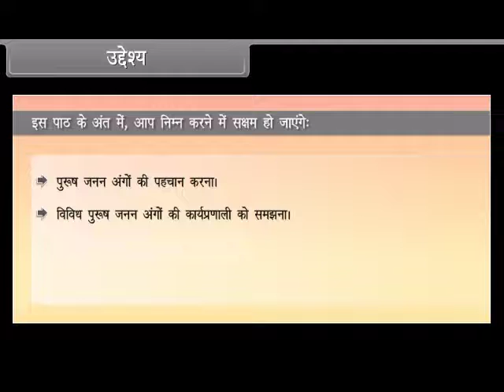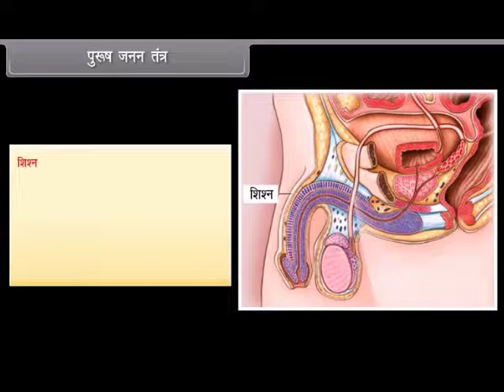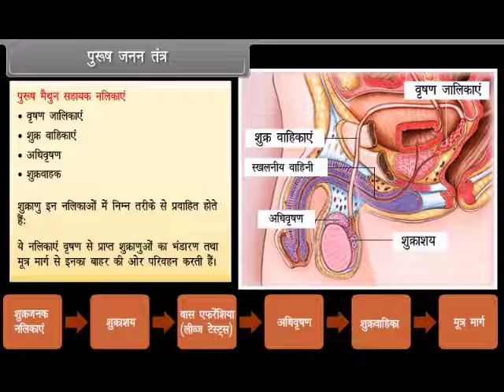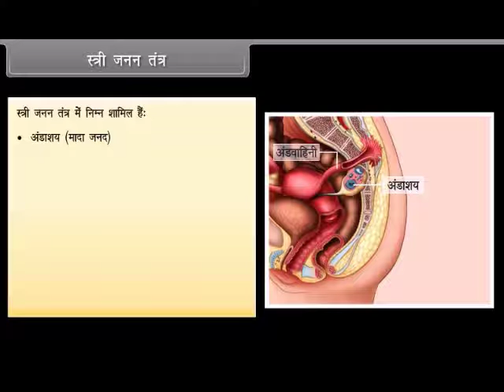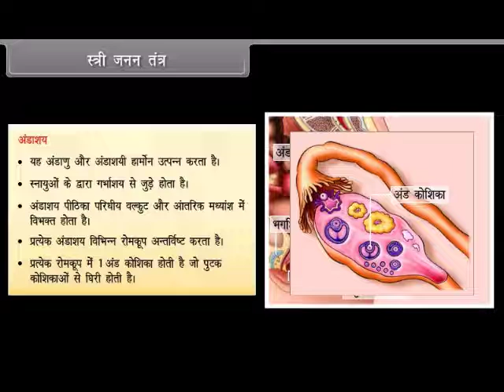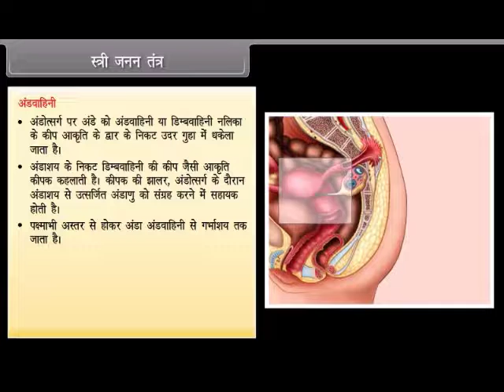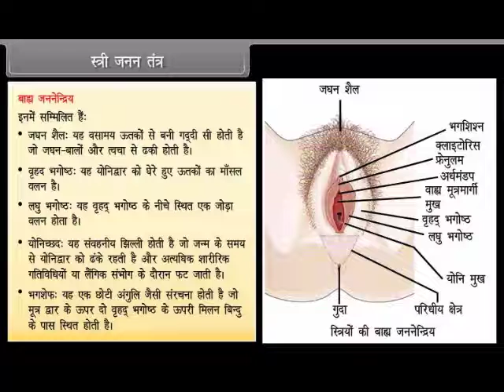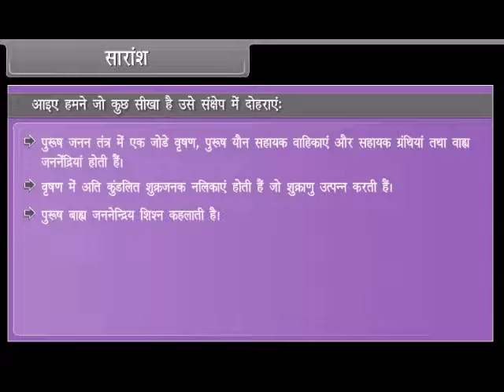Human Reproduction | Reproduction In Humans | Reproduction Gen. Science UPSC, SSC | ScoreBetter.in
Human Reproduction | Reproduction In Humans | Gen. Science UPSC, SSC | ScoreBetter.in

Civil Services and State PCS Examinations, SSC, Banking Teaching & Other Examinations are also deemed very hard to crack. It is because the (Vast Syllabus) syllabus is vast and aspirants frequently find themselves struggling to grasp the optimal preparation strategy to qualify for the exam.
Preparation of civil service exams or state PCS exams such as UPPSC, BPSC, RAS etc. require in-depth knowledge of the subject matter.
In SSC & BANKING Exams Need a depth knowledge of Maths, English & Reasoning.
Current Affair Always required in Every single exam.

👉🏻 Benefits-
1. Learn from your favourite teacher
2. Dedicated DOUBT sessions
3. Real-time interaction with Teachers
4. You can ask doubts in the live class

UPSC
UPSC IAS Syllabus
UPSC Syllabus
UPSC Online
UPSC Exam
UPSC CSE 2021
Civil Preparation
UPSC GS Preparation
UPSC history
UPSC Online
UPSC Art & Culture
UPSC for beginners
Crack IAS
Crack UPSC
UPSC Geography
UPSC Polity
UPSC Online coaching in Hindi medium
UPPSC GS